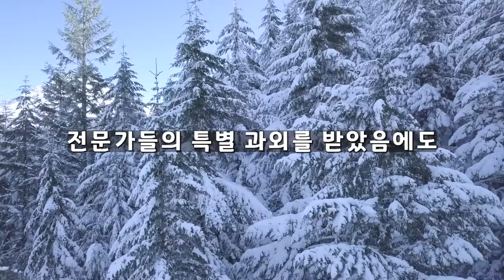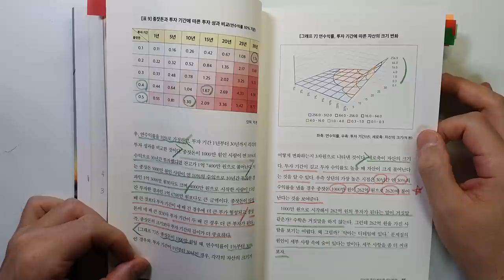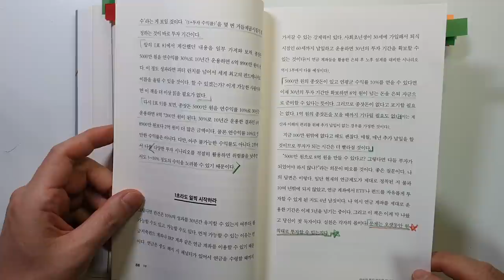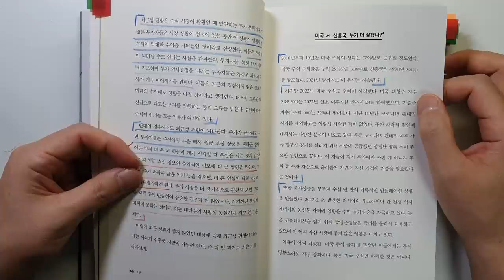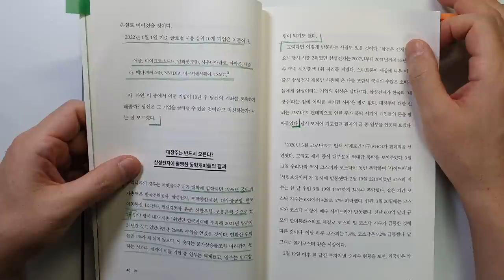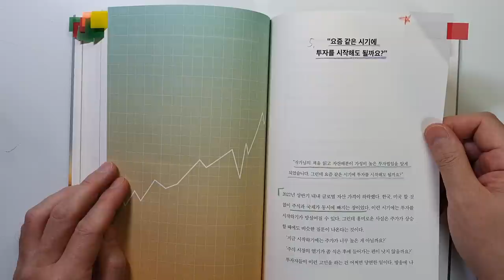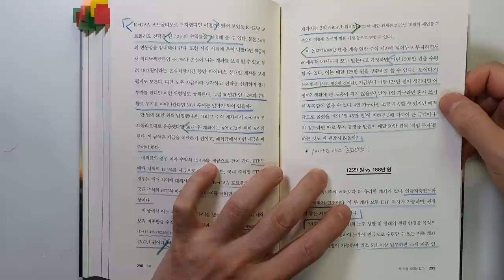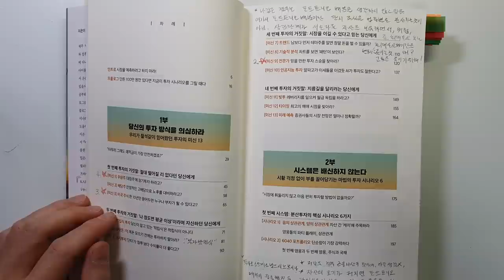투자로 돈 벌려면 이 부자공식은 죽어도 잊지마라! 마법의 투자 시나리오 주식|재테크@세상의모든책들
투자로 돈 벌기 위한 마법의 부자 공식 '마법의 투자 시나리오'|지은이 김성일|출판사 다산북스

안녕하세요
이번 시간에는 김성일님이 지으신 '마법의 투자 시나리오'를 리뷰하였습니다.

포트폴리오 배분에 대해서 이야기 하고 계신데요.
우리가 믿고 있는 투자의 미신 부분도 도움이 많이 되었습니다.

미신 1 종잣돈 1억 목돈 모으기 전에는 투자하지 말아라?
미신 2 전문가 믿을 만한 투자 스승을 찾아라?
미신 3 미국 주식 한 10년만 묻어두면 부자가 될 수 있다고?.
미신 4 우량주 대장주에 장기투자 하라고?
5 요즘 같은 시기에 투자를 시작해도 될까요?
6 K-GAA 포트폴리오
7 월 50만 원 투자로 평생 월 187만 원 받는 시나리오

감사합니다.